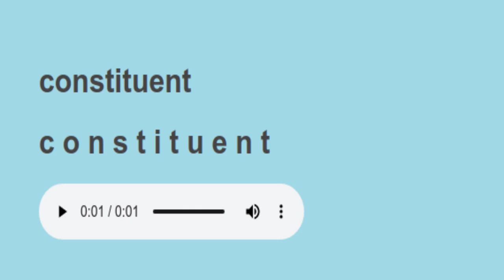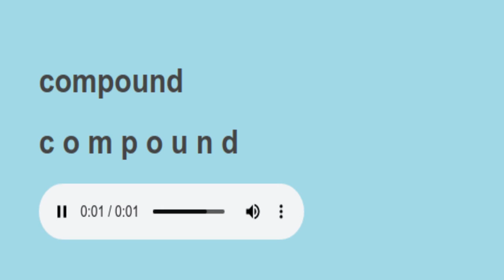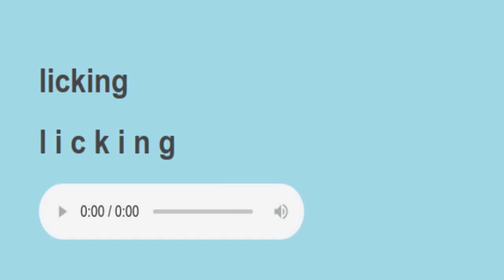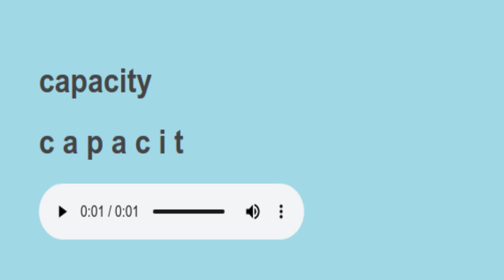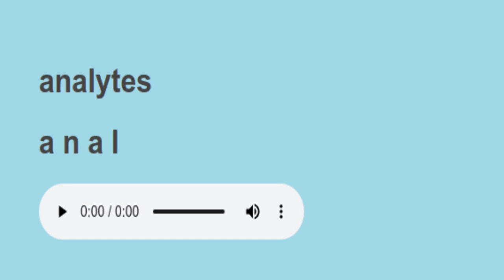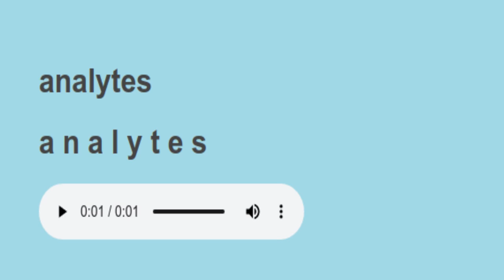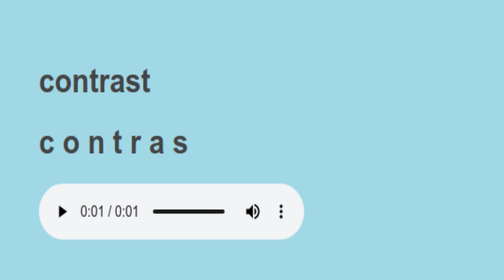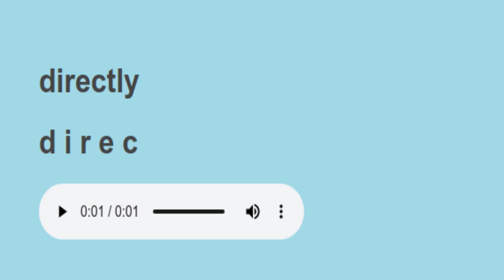sight words science words spelling 86